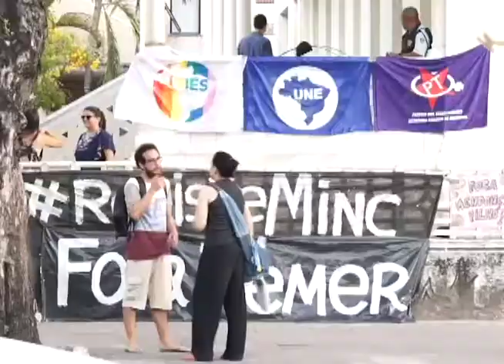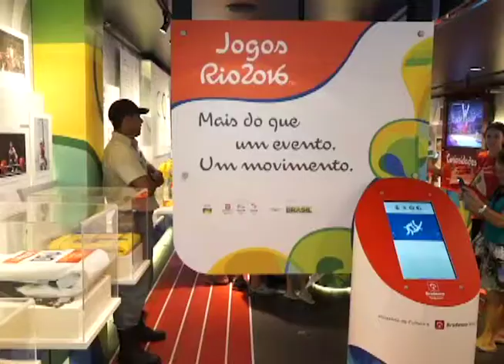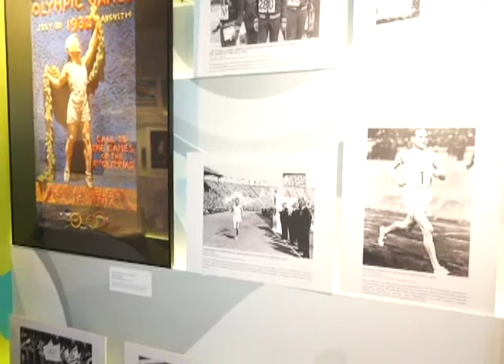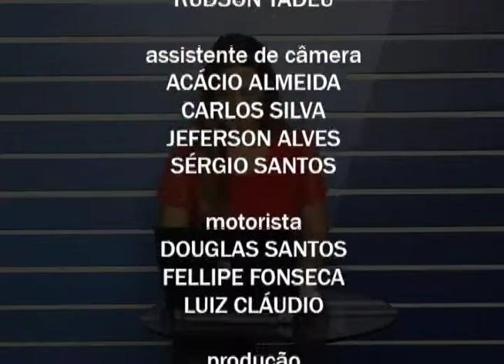JDA 089 160520 Jornal da Alese Especial bl03 03